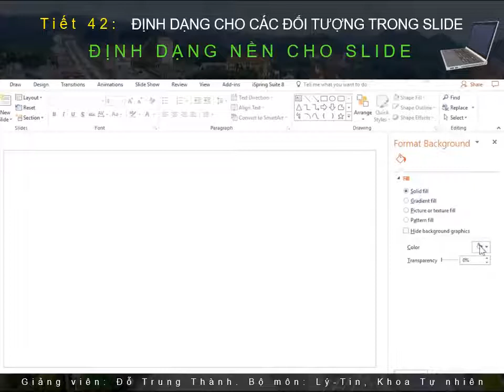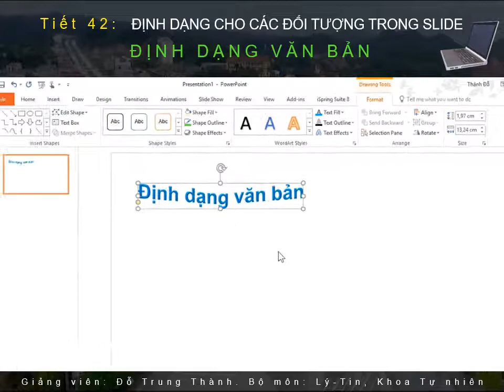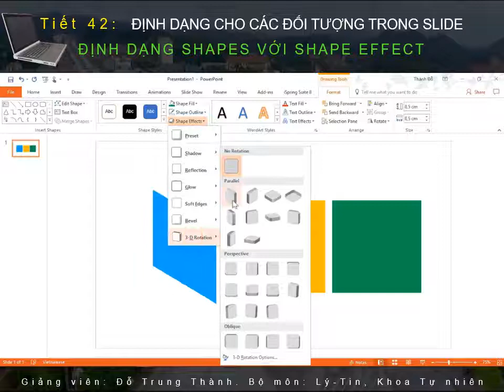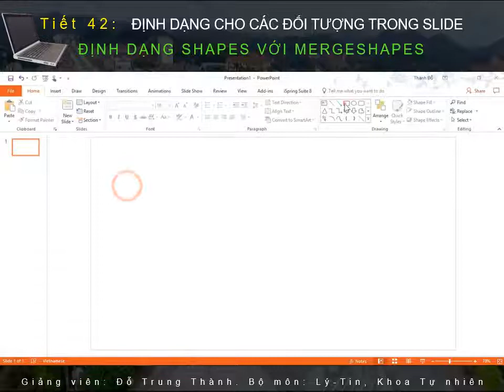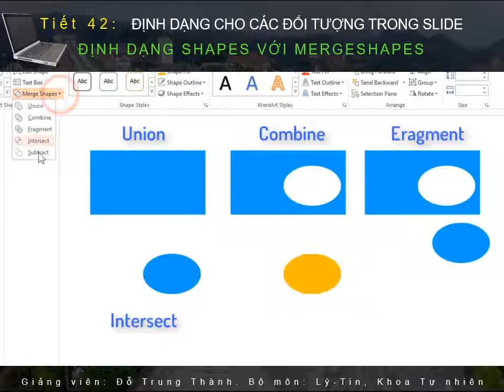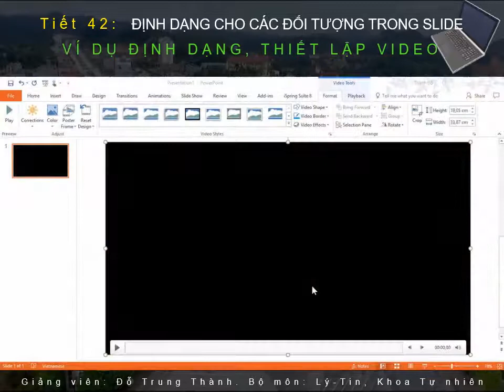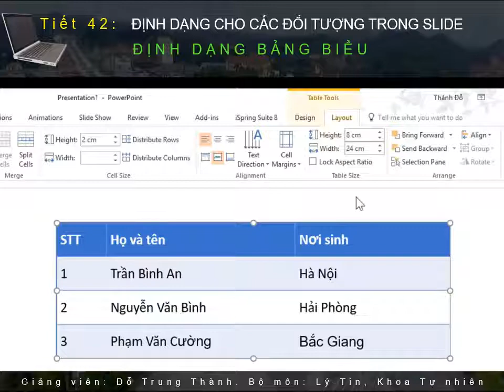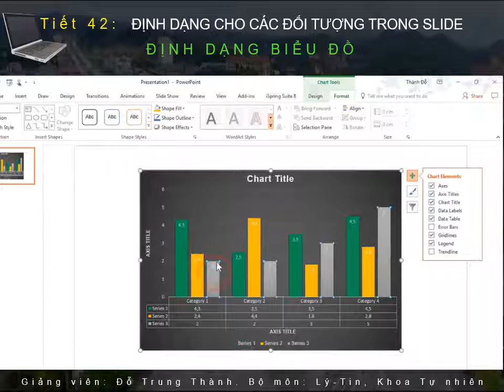Bài giảng thi Giảng viên giỏi cấp Trường Tiết 42 Định dạng cho các đối tượng trong Slide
Đây là 01 trong 02 bài giảng tôi đã thiết kế trên Powerpoint phiên bản 365 với những tính năng mới nhất trong giai đoạn hiện nay. Với những hiệu ứng Morph nổi tiếng, hiệu ứng 3D Models và một bộ Videos được xây dựng công phu chuyên nghiệp chèn vào trong bài giảng. Đây cũng là hai bài đầu tiên của chương thứ 5-Trình chiếu với Powerpoint...

Kênh đào tạo Tin học trực tuyến theo chuẩn kiến thức, kĩ năng CNTT về Tin học văn phòng, đồ họa, âm thanh, video; lập trình từ A-Z về xây dựng website và phần mềm với các ngôn ngữ PHP, C#,... Đăng tải các thông tin của Trường Cao đẳng Sư phạm Yên Bái.